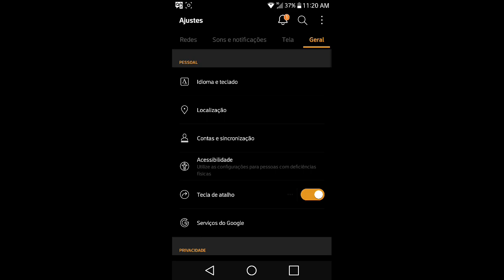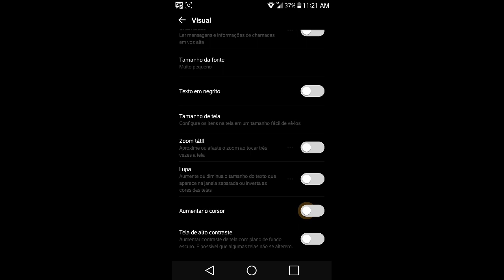Sensi Atualizada ⚡ Melhor Sensi Hud + Dpi Depois Da Atualização Para Lg k10 ⚙️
~📱2 DE RAM | 32 MEMORIA INTERNA
~📱PROCESSADOR | MEDIATEK

~📹 GRAVADOR : SCR +5 PRO COM FONE E PREGADOR

~🔉 SONG : Jack Prince Clid